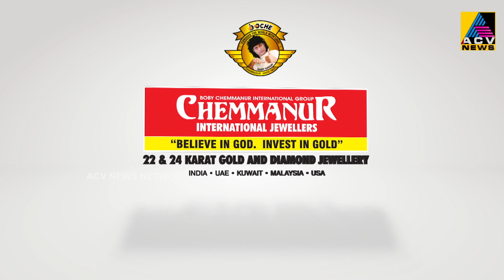പട്ടാമ്പി പെരുമൂടിയൂർ ഗവ.ഓറിയന്റൽ ഹയർസെക്കണ്ടറി സ്‌കൂളിന്റെ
പട്ടാമ്പി പെരുമൂടിയൂർ ഗവ.ഓറിയന്റൽ ഹയർസെക്കണ്ടറി സ്‌കൂളിന്റെ വാർഷികാഘോഷവും സർവ്വീസിൽ നിന്നും വിരമിച്ച അധ്യാപകർക്കുളള യാത്രയയപ്പും വിവിധ പരിപാടികളോടെ നടത്തും.